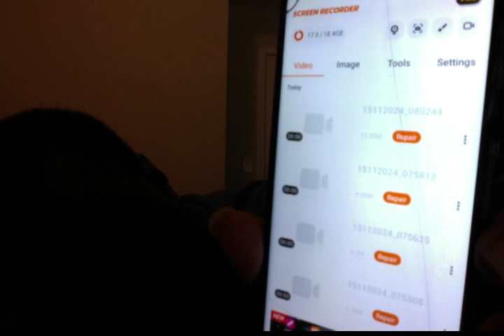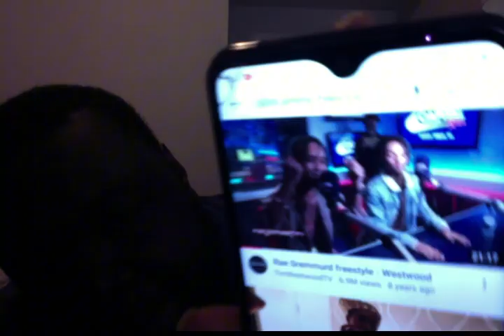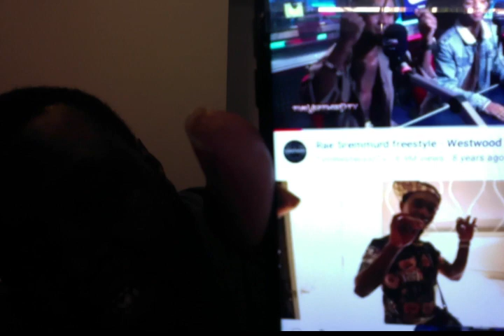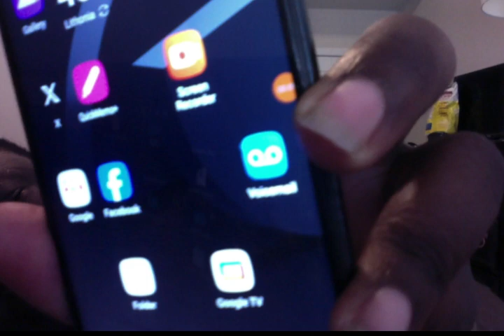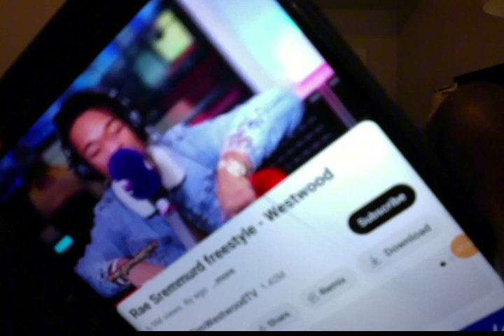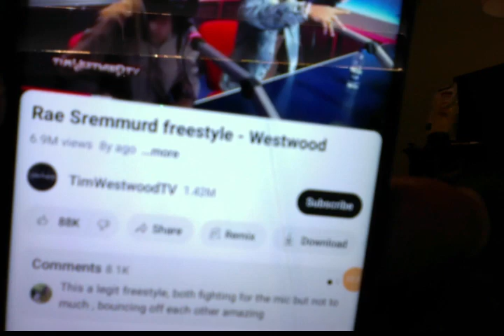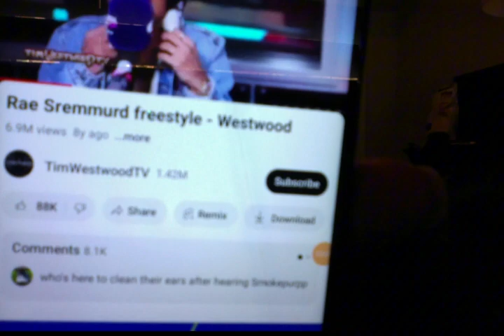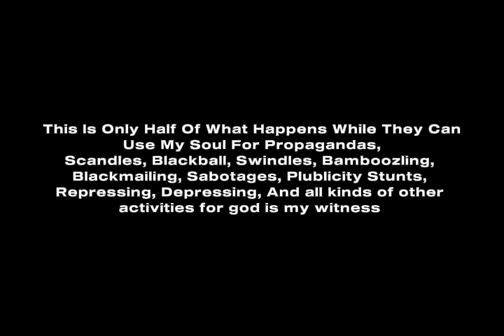Squash Bangers "Describes How Illuminati Can Read My Conscience"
Search Squash Da Commando For Songs I Made And Also Some Song Have Been Plagiarized.